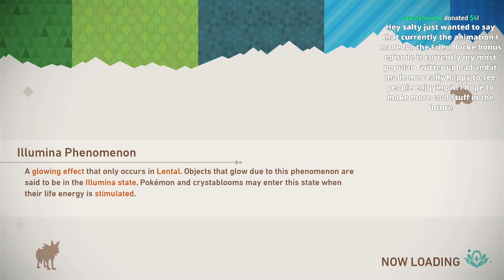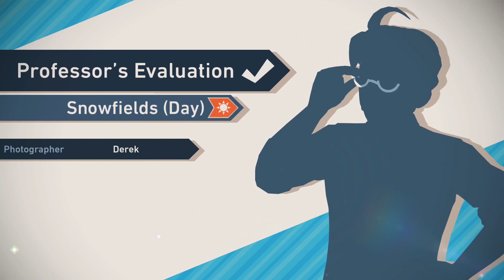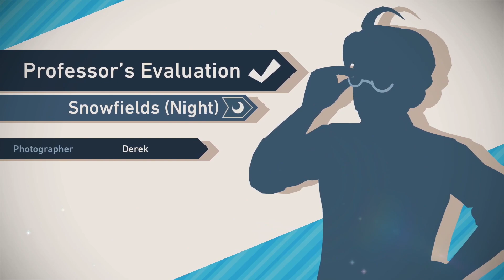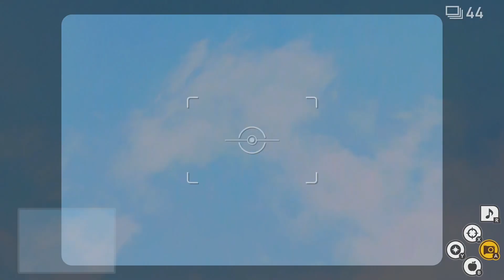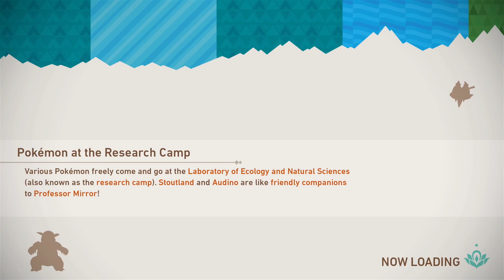New Pokémon Snap (STREAM 4) - Salty